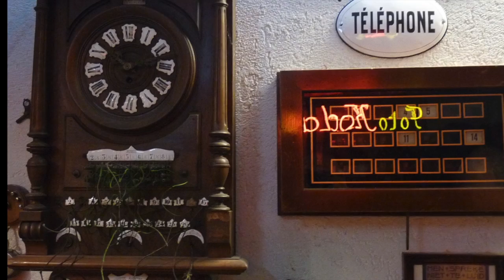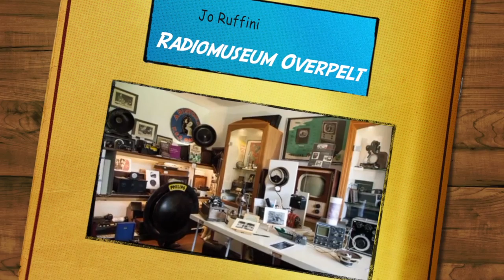Radiomuseum Overpelt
Radiomuseum Overpelt - Jo Ruffini